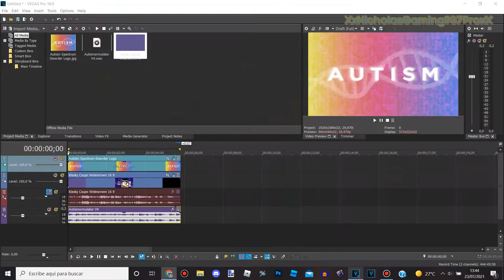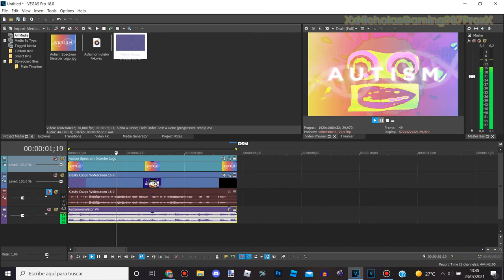Autismormulator V4 | TUTORIAL - VEGAS Pro 18.0